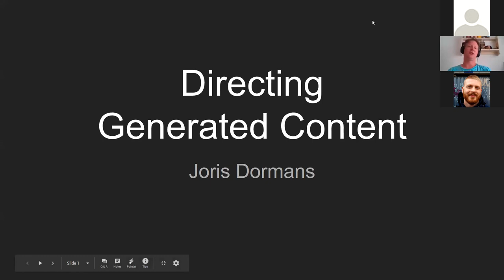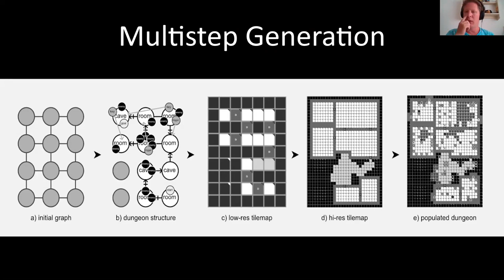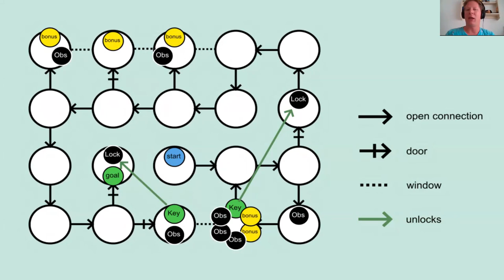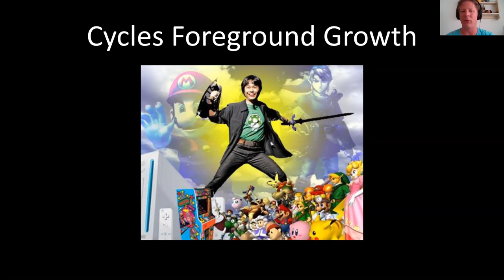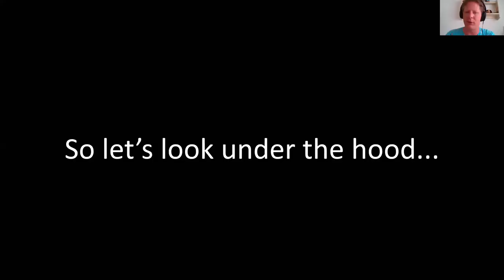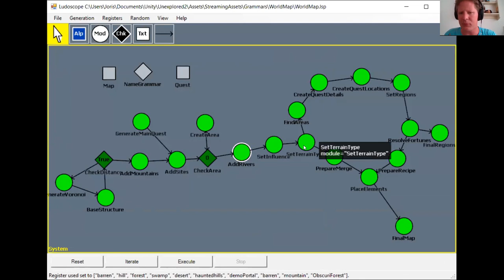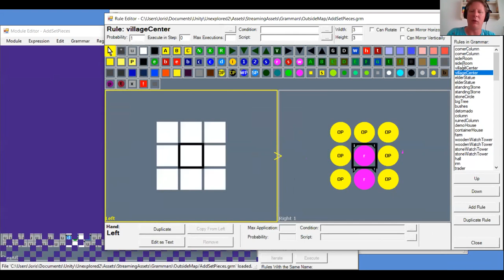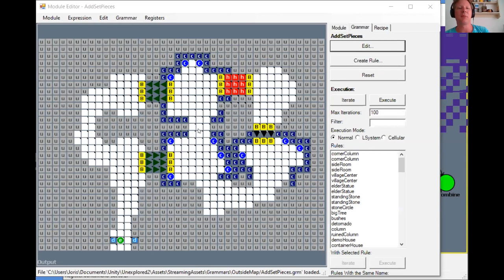Directing Generated Content by Joris Dormans [Day1]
Joris Dormans' lecture at the Advanced Topics in Procedural Content Generation Summer School 2019.

Abstract:
The specific outcomes of procedural content generation are hard to predict. Obviously this is one of the reasons to use PCG in the first place, but in the context of commercial game development this can become something of a problem. Ideally, one would like to be able to direct PCG and still be surprised by it. In this lecture I will discuss how we deal with this issue in the development of Unexplored 1 and Unexplored 2. These games use grammar based content generation using Ludoscope that mimics a top-down design process not unlike the process followed by human designers. To achieve the desired results requires the right balance between randomness and control, many iterations, and close collaboration between a designer and the tool.